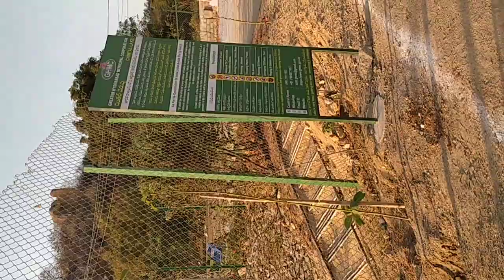Chintal Cheruvu | SRI KOTA GUTTA PEDDAMMA TALLI TE PLE GAJULARAMARAM